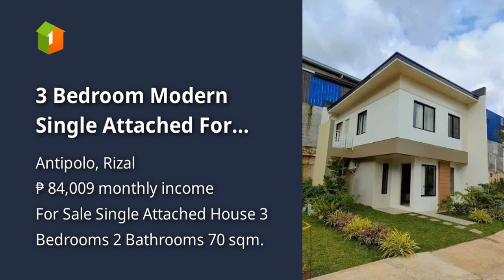3 Bedroom Modern Single Attached For Sale in Antipolo Rizal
3 Bedroom Modern Single Attached For Sale in Antipolo Rizal